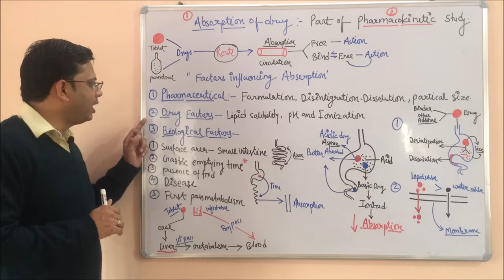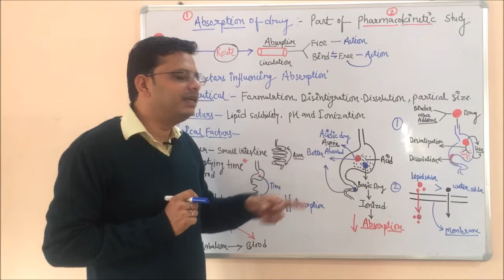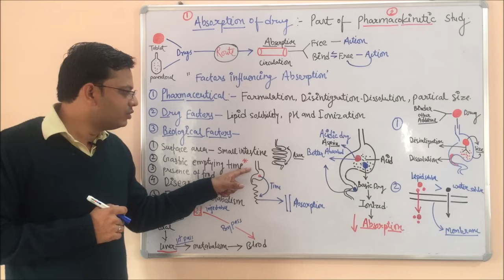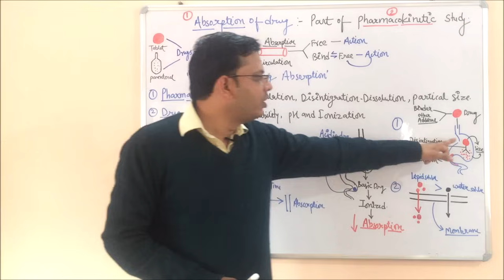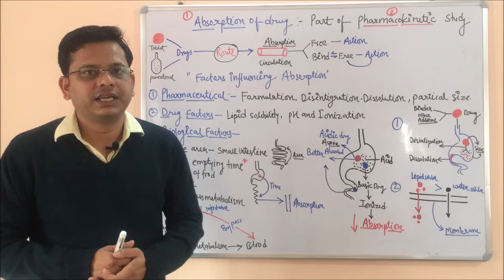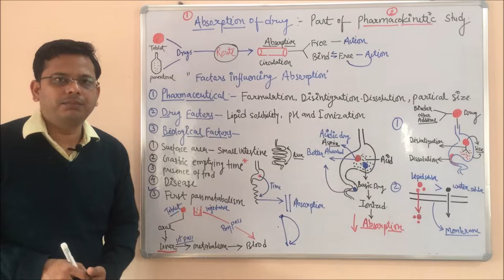Pharmacokinetic (Part 01) Absorption of Drugs | Factors Affecting Drug Absorption | Pharmacokinetics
Pharmacokinetics is currently defined as the study of the
time course of drug absorption, distribution, metabolism, and excretion. Clinical pharmacokinetics is the application of pharmacokinetic principles to the safe and effective therapeutic management of drugs in an individual patient. Pharmacokinetics influences the decided route of administration for a specific medication, the amount and frequency of each dose and its dosing intervals.

Pharmacokinetics of a drug depends on patient-related factors as well as on the drug’s chemical properties. Some patient-related factors (eg, renal function, genetic makeup, sex, age) can be used to predict the pharmacokinetic parameters in populations. For example, the half-life of some drugs, especially those that require both metabolism and excretion, may be remarkably long in the elderly

Before drugs can be clinically effective, they must be absorbed.  Absorption is the process of a drug moving from its site of delivery into the bloodstream. The chemical composition of a drug, as well as the environment into which a drug is placed, work together to determine the rate and extent of drug absorption.  Absorption involves several phases. First, the drug needs to be introduced via some route of administration (oral, topical-dermal, etc.) and in a specific dosage form such as a tablet, capsule, solution and so on. Drug absorption is determined by the drug’s physicochemical properties, formulation, and route of administration.

Pharmacokinetic- “What does BODY 1 do to the DRUG 2” we have simple interchanged the BODY and DRUG to make a definition. And as per the definition, our body responds to any drug by giving ADME effects.
1. A Stands for - Absorption
2. D stands for - Distribution
3. M stands for - Metabolism
4. E stands for- Elimination